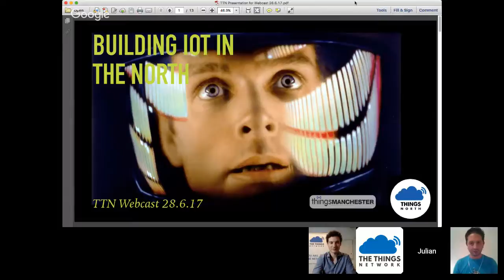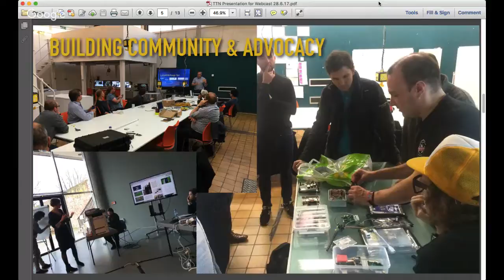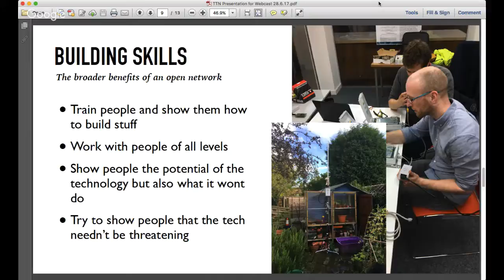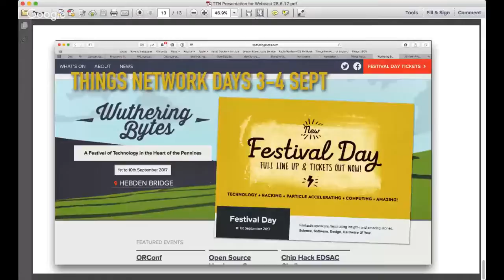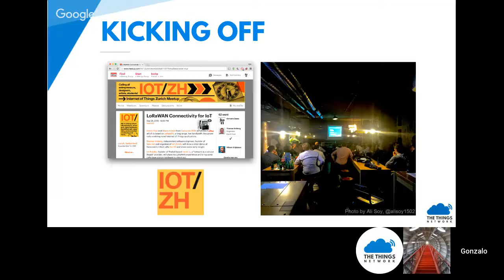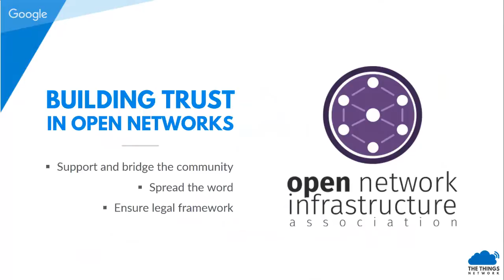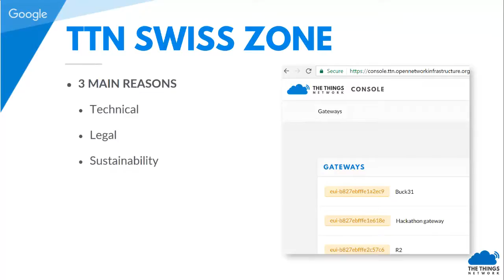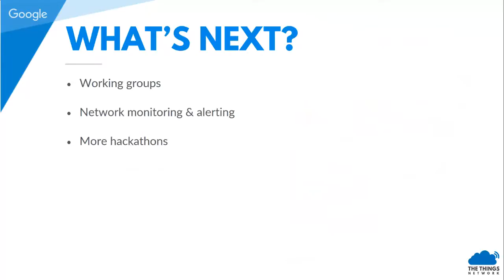The Things Network - Scaling up your Community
How to scale up your community? Join in as Julian Tait (Manchester) and Gonzalo Casas (Zurich) share their experiences of running (the most) successful The Things Network communities.

Things Manchester started as one of the earliest communities and have recently won the Big Chip award after joining forces with all the northern UK communities.

The community in Zurich outperforms any community with a stunning number of connected gateways. They formed a foundation to maintain the network and support new IoT initiatives, and yes they organized the biggest TTN hackathon so far!

Tune in to listen to our community experts.